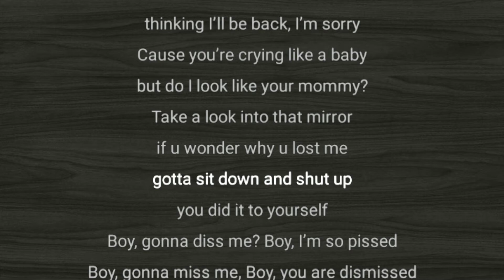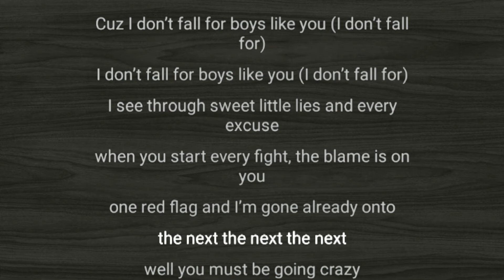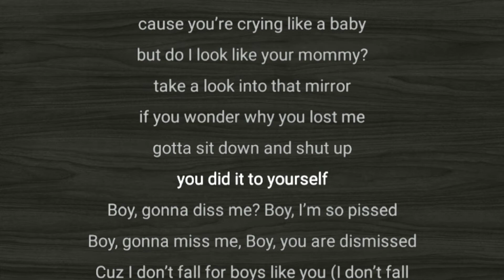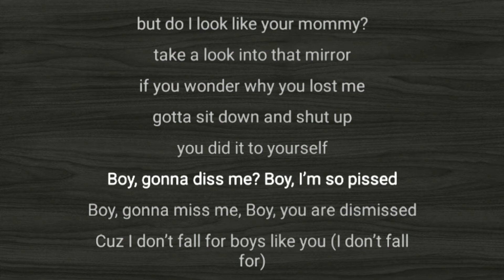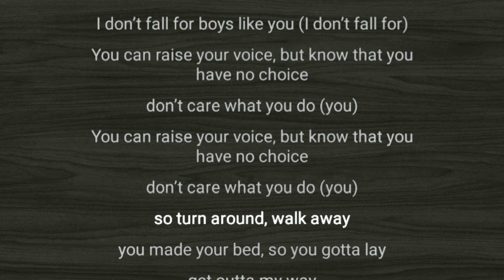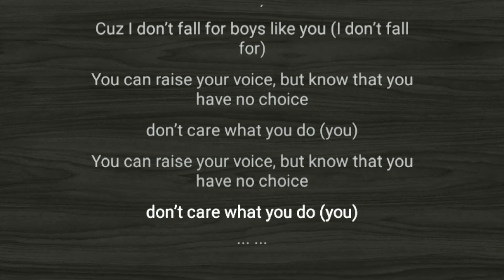ITZY - Boys Like You easy lyrics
bg by pin